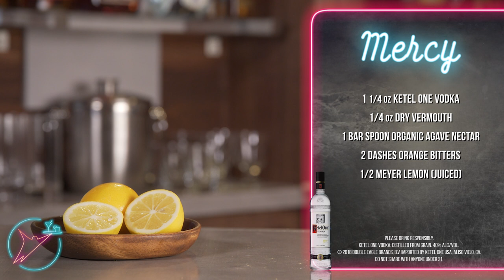Mercy: Walking Dead Cocktail w/ Pollyanna McIntosh!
We're celebrating the finale of The Walking Dead Season 8 with none other than... the Mercy cocktail!!! With Pollyanna McIntosh no less!

Head over to Drizly to have the ingredients for the Mercy cocktail delivered straight to your door!

Thanks to Ketel One, we’ve got some amazing recipes from some of the best bartenders in the world. Only on Skybound!

Here at the Skybound Happy Hour we strive to provide you with a new drink every week to pair with each new episode of Season 8 of The Walking Dead. May we also suggest crafting them for your Walking Dead reading club an upcoming party? Hey, a good drink is a good drink! Make sure to come back to Skybound every Sunday to check out what new cocktail recipes come next!

Thanks so much to Pollyanna McInstosh for joining us. Follow her exploits online:

This season on The Walking Dead, we’re hitting the ALL OUT WAR arc in the comics. If you haven’t read it and want to compare, Volumes 20 and 21 cover the story and you can get them here:

What did you think of the cocktail recipe? Will you try it while watching The Walking Dead Season 8? Check out the recipe here:

-1 1/4 oz Ketel One Vodka
-1/4 oz Dry Vermouth
-1 Bar Spoon Organic Agave Nectar
-2 Dashes Orange Bitters
-1/2 Meyer Lemon (Juiced)
-Garnish: Meyer Lemon Peel
-Garnish: Mint Sprig

Didn’t catch the last cocktail? The Betrayal: Walking Dead Cocktail w/ Fear The Walking Dead's Lisandra Tena!

Thanks again to Johnnie Walker Black Label for supporting this series! When getting your Walking Dead Watch party or Comic Book Reading Club together, please remember to only share this video with others who are of legal drinking age and, as always: remember to drink responsibly!

Also, tune in every Monday for a regular helping of OUT THIS WEEK, where we’ll be giving you the scoop on the where, when and what of your favorite Skybound Stuff! Everything from The Walking Dead, Invincible, Manifest Destiny, Outcast, and more! All here on Skybound!